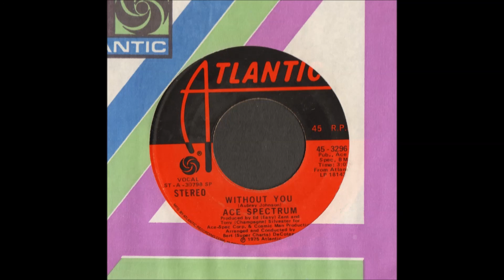Ace Spectrum - Without You - Fantastic 70's Modern Soul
All photos and music are from the actual 45 in my collection.